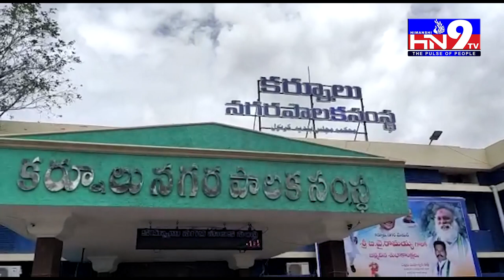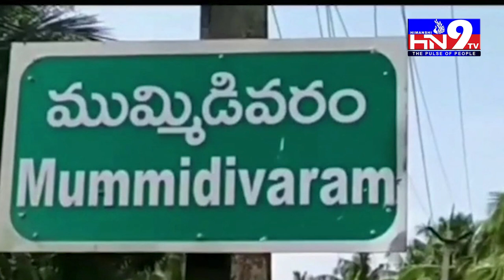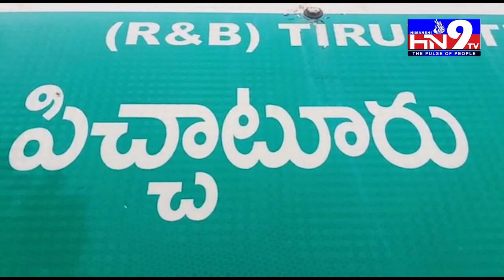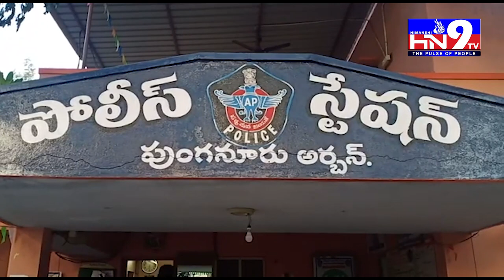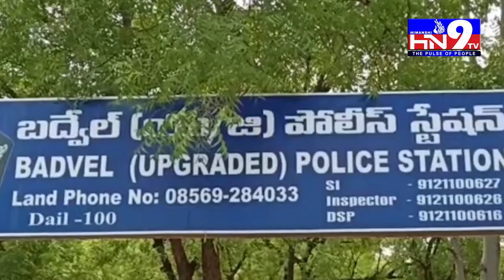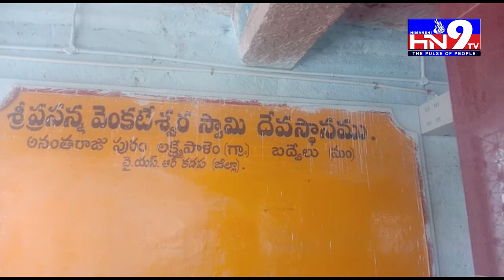HN9TV NEWS BULLITEN 17 06 2021